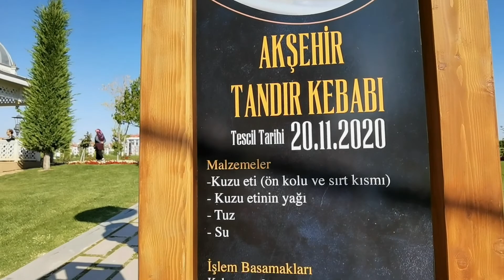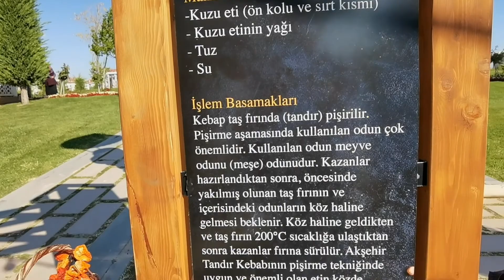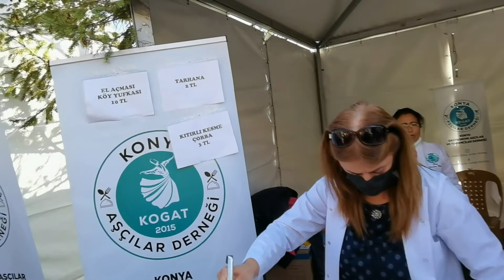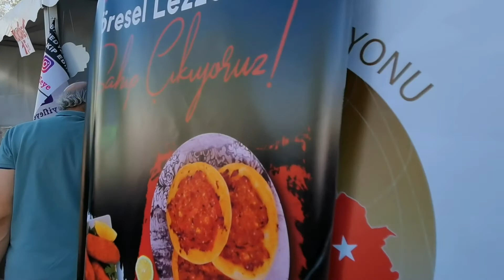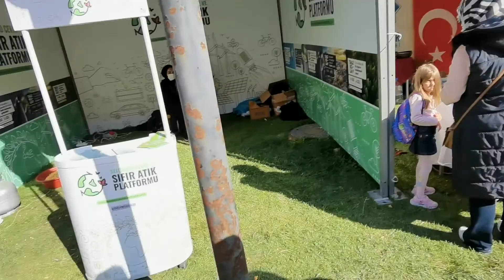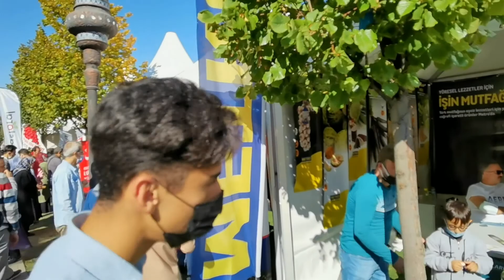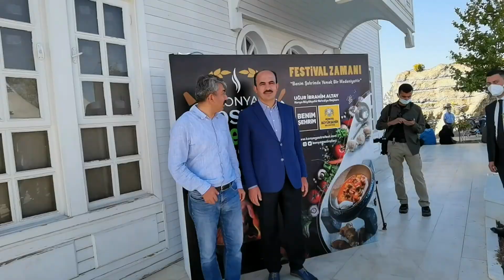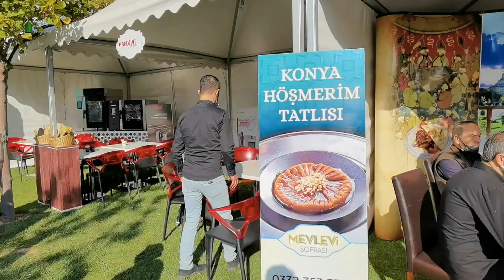Konya Lezzet Festivali-Gastrofest Etkinliği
Bu videomuzda, Konya'da ilk kez düzenlenen Konya Gastrofest Etkinliğine katıldık. Konya ve Anadolu mutfağının tadına doyulmaz lezzetlerinin tadına baktık, görüntüledik. Uluslararası katılımcıların da yer aldı festival gerçekten görülmeye değerdi.

Bu videomuzda; gastrofest nedir, gastrofest etkinliği ne zaman, gastrofeste giriş ücretsiz mi, uğur İbrahim Altay, Konya Gastrofest Festivali, Konya yöresel yemekleri Gastrofest Festivalinde, Konya gaz sofrası etkinliğine Erdoğan katılıyor mu, Konya gastrofest etkinliğine kimler katıldı, gastrofest Festivalinde çocuk eğlencesi, Konya festival, Konya büyükşehir belediyesi, Konya ilçeleri gastrofest festivali'nde gibi konularda bilgiler bulabilirsiniz.

İyi seyirler!

gastrofest